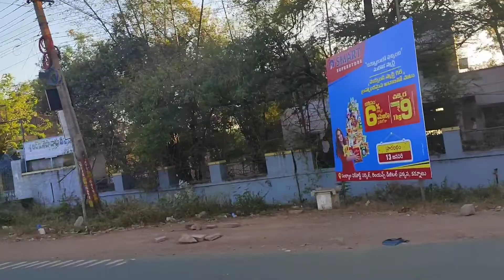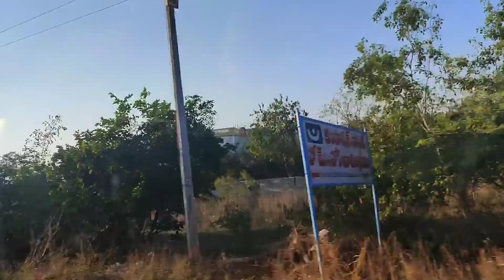DANGEROUS PLACE IN KURNOOL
jagannatha Gattu Temple is a popular tourist site of Kurnool. It is famous for its Lord Shiva Temple and is located in B. Thandrapadu, in Kurnool. The history behind the Linga makes it a popular destination. Legends say that the Shivalinga in the temple was bought by the Pandava Prince, Bheema.
Jagannatha Gattu Temple is a popular tourist site of Kurnool. It is famous for its Lord Shiva Temple and is located in B. Thandrapadu, in Kurnool. The history behind the Linga makes it a popular destination. Legends say that the Shivalinga in the temple was bought by the Pandava Prince, Bheema. The Shivalinga is made of granite stone. The height of the Shivalinga is 6 ft, and the width is 2 ft.

RULES FOR FREE GIFTS
2. FOLLOW ON INSTAGRAM
3. FOLLOW ON FACEBOOK
4. WATCH THE VIDEO
LINKS
1.@MyHome Elite
THIS IS GIVEWAYS gives you free gifts like earrings as you see in video
want to win in this giveaway  follow the rules and win the gifts
.how to get free stuff these earrings please watch the video till the end

alots of love
myhomeelite